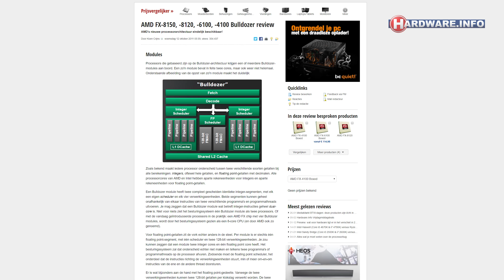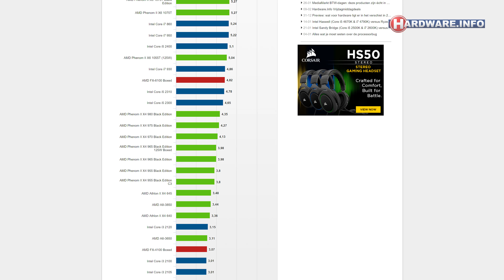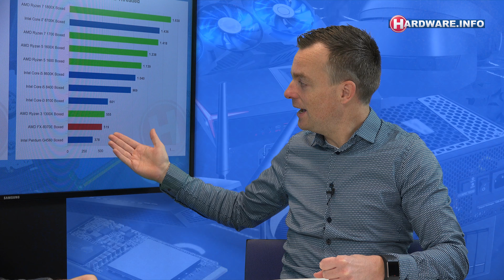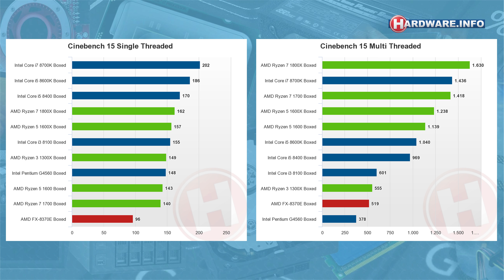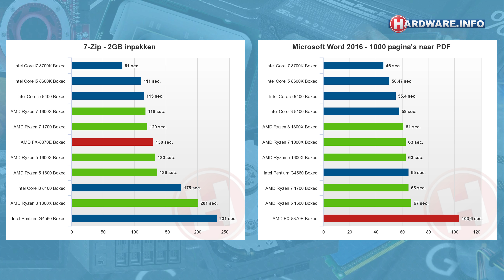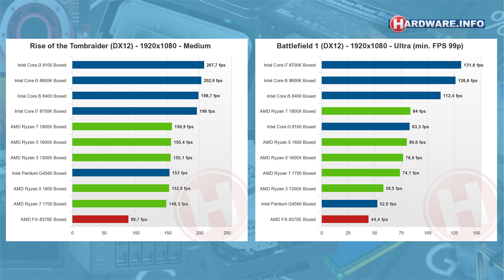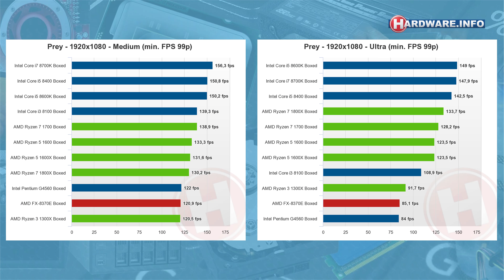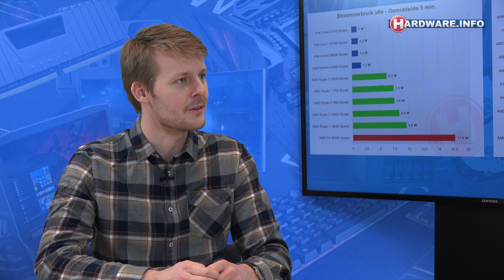AMD Bulldozer upgraden naar Ryzen of Intel Coffee Lake - Hardware.Info TV (4K UHD)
AMD's laatste high-end platform vóór Ryzen is alweer de nodige jaren oud. Deze bulldozer-chips zoals de FX-8350 en FX-8370E waren in 2014 top of the line, maar als je nu nog gebruik maakt met van een systeem met zo'n processor is het wellicht toch tijd om te upgraden. Wij zochten uit hoe groot de verschillen tussen de AMD FX-generaties en de huidige Ryzen en Intel Coffee Lake chips daadwerkelijk zijn.